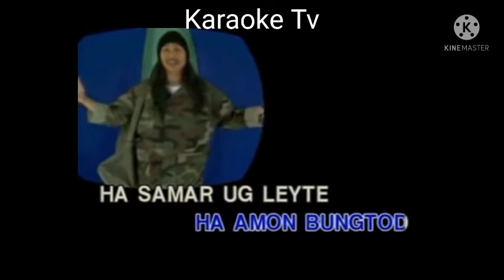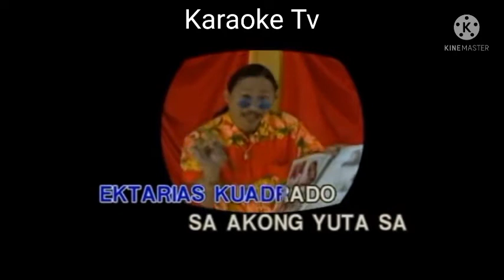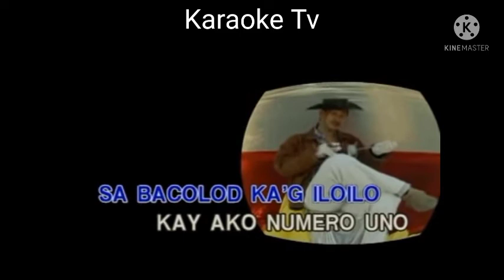Kuntis Sa Hambog - Max Surban Karaoke (original minus one)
Yoyoy vs Max vol 1.
Vicor Records - Minus One

at wag kalimutan din I follow sa fb 🤠
Karaoke Tv

No 000040